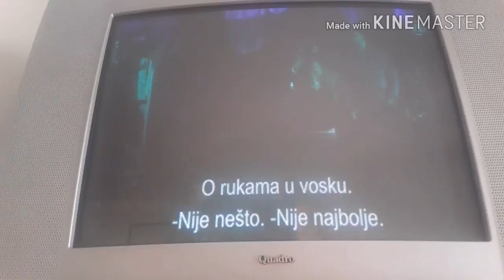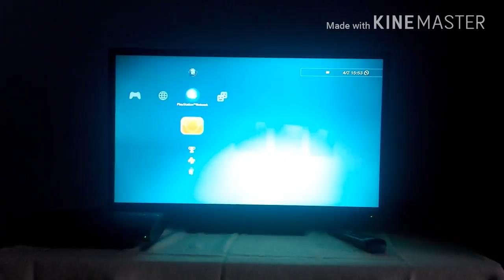Dan YUNIOR GAMERA